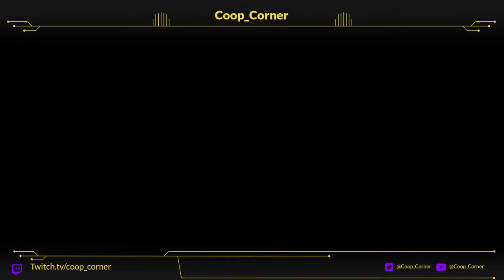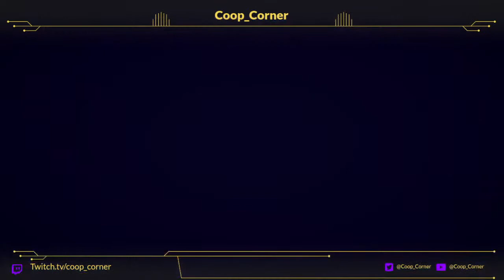Coop Corner Live Stream - Plate Up! Part 2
Our second go at this rogue-like restaurant...